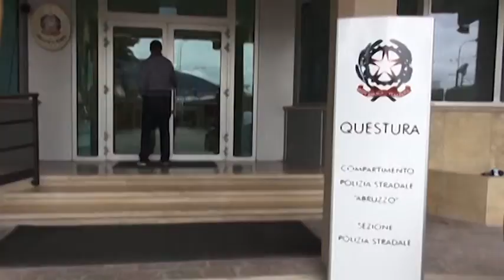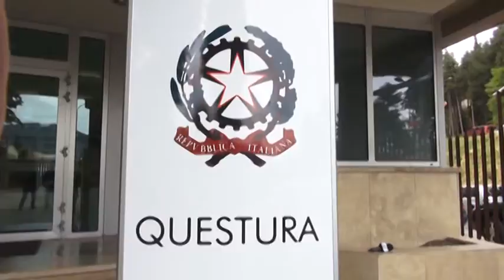L’Aquila: finti dipendenti Inps truffano anziani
Due donne, fingendosi dipendenti dell’Inps, si sono introdotte in casa di una coppia di anziani, raggirandoli e rubando 1000 euro.